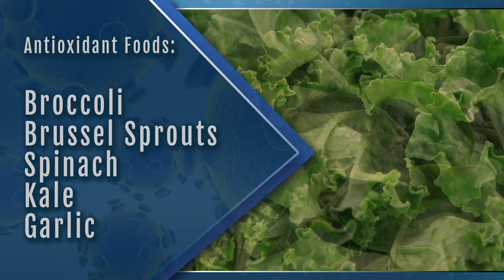Dr. Nedley and Pastor Doug Batchelor On The Best Coronavirus Prevention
Dr. Nedley joins Pastor Doug Batchelor with Amazing Facts to discuss the Coronavirus (COVID-19), the fears surrounding it and how to build up your immune system to avoid the effects of the virus.